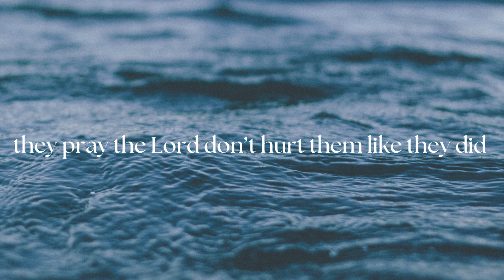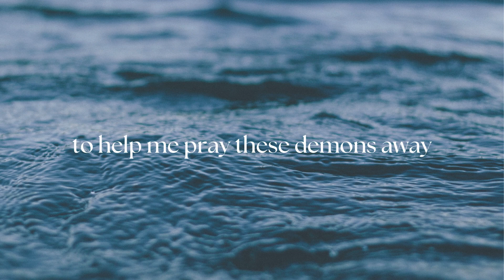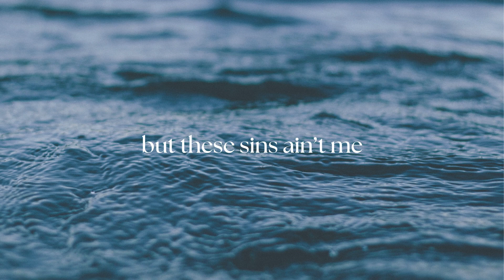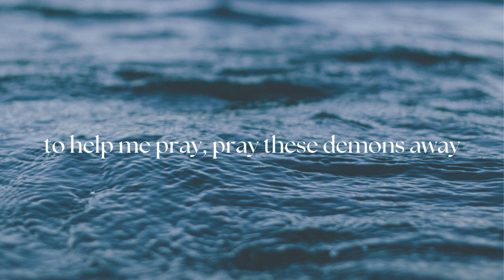Ethan Claire - Jesus Please (Official Lyric Video)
Official Lyric Video for "Jesus Please" by Ethan Claire

Lyrics

I was born in a land
Ran by the devil's hand
And a band of bandits
That I like to call my friends
They ain't got nowhere to go
So they're laying in a cold, hard pen

There's these scriptures on the walls
That line the prison halls
In the death row cellars
And the shower stalls
And the inmates pray for mercy
They pray the lord don't hurt them like they did

And they say Jesus please
Believe in me
I got sins on sins
But these sins ain't me
I'll stop killing for a dollar
If you loosen up that collar and help me breathe

Believe in me
Where these ends don't meet
And I just need your faith, my God
To help me pray these demons away

There's this cold black river
Running right beside the pen
And it's a sure and sudden death to them
If they go jumping in
But they heard that getting baptized
Was the first step if Heaven's in there plans

Well they know this older guard
And they know he ain't that smart
So when he was on duty they escaped with no alarm
When they made it to the bank
The boys collapsed right at their knees and they all prayed

Well the guard found out
And the alarm did sound
So as they began to pray to God
The cops were on their way
As they spoke out from their Bibles
The cops loaded up their rifles and they sprayed

The boys jumped in the river
As they took their final breath
And they cried out to their mothers
With the air that they had left
Oh to God they pray for mercy
To heaven they scream please don't close those gates

Jesus please
Believe in me